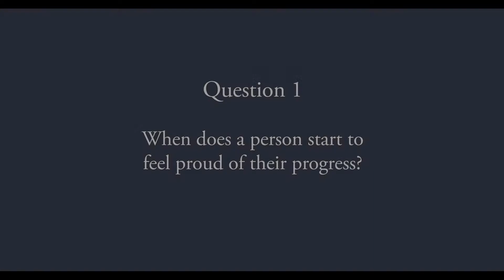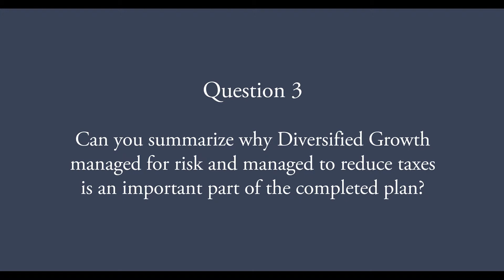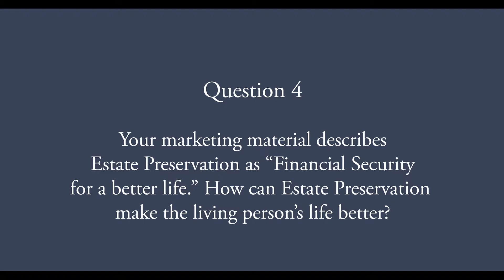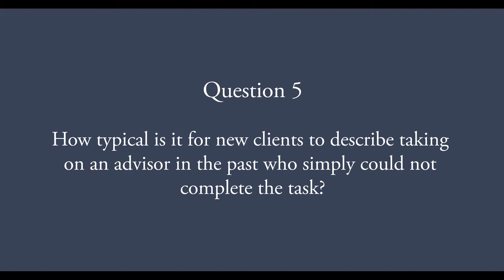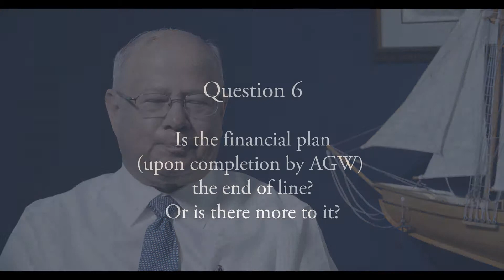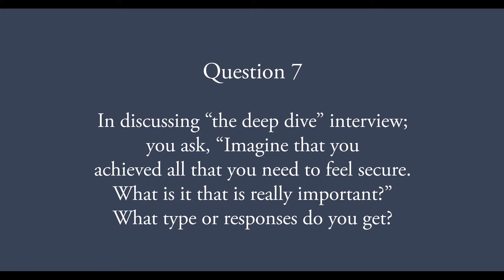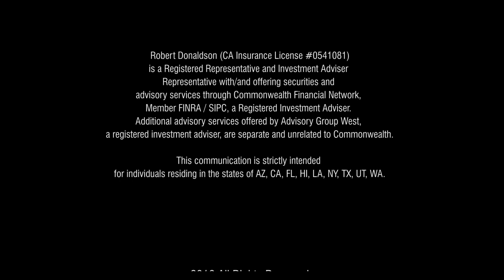Robert Donaldson: 10 Answers on AGW Completion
Robert Donaldson who is the founder of Advisory Group West answers 10 questions about why it is so important for you to find a Financial Adviser that is strong enough to finish the task of securing your financial future.